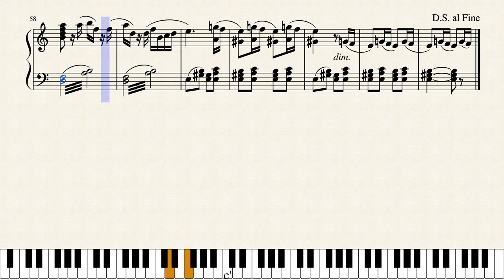Agitato by Adolf Minot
Written by Adolf Minot (flourished 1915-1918) and published as No.69 in Berg's Incidental Series of music for silent films in 1917.  Originally scored for theater orchestra including piano the piano part also serves as a solo arrangement.